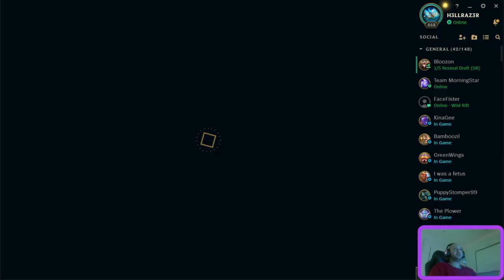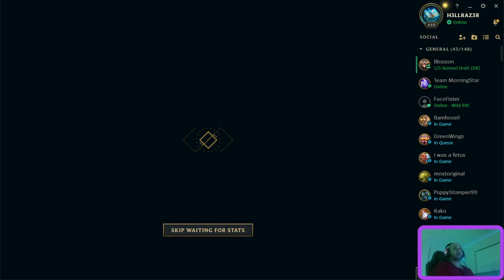draven plays in ELO HELL